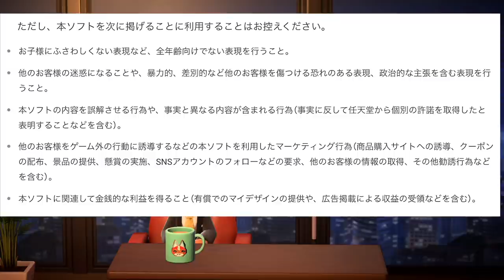1.6.0版本有趣的小細節/任天堂下令不能再用動森來打廣告了!?［動物森友會］